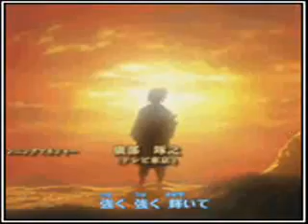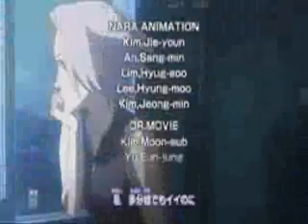Sweeney Todd Trailer